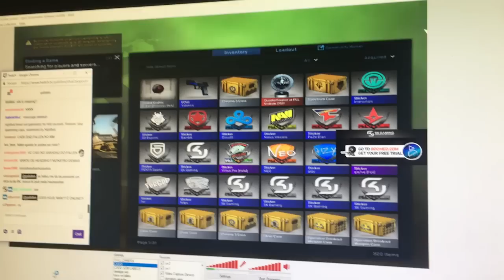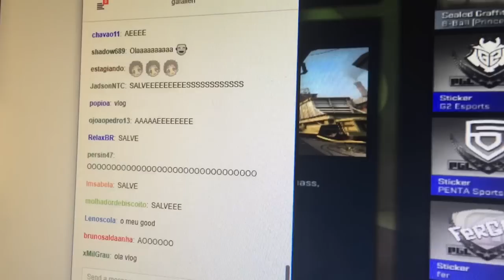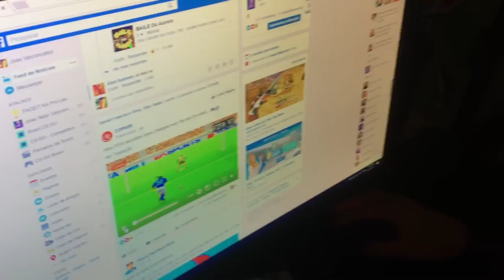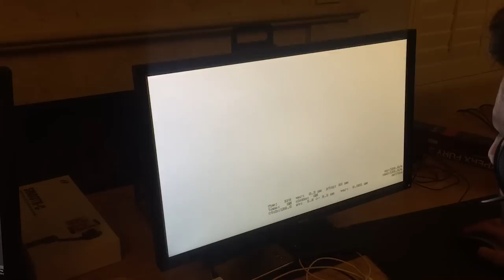SK vs LG - 1º Encontro BR da temporada II 2017 [VLOG] (English CC)